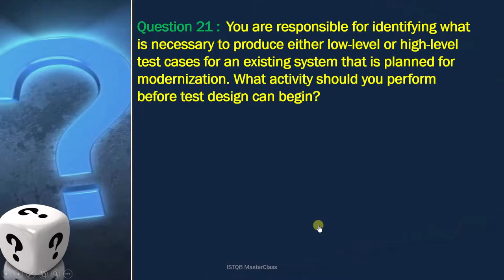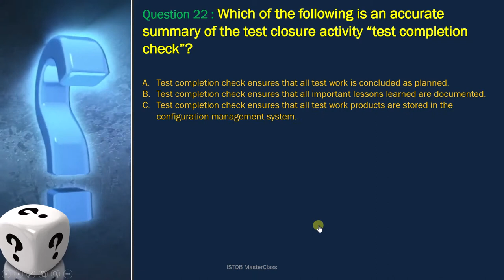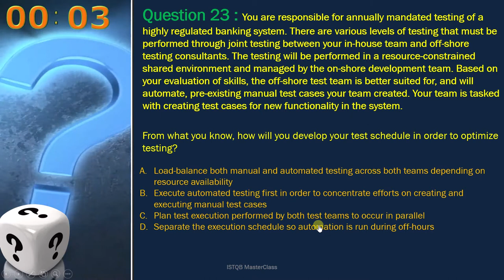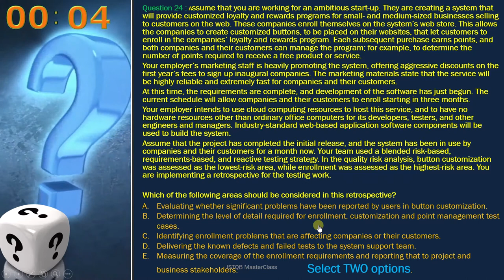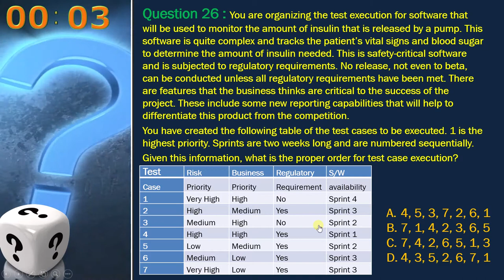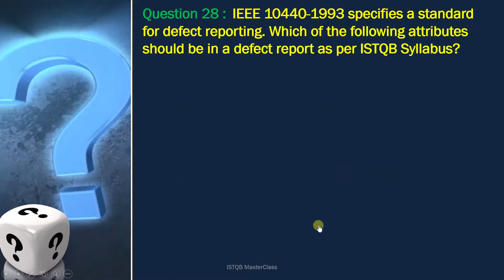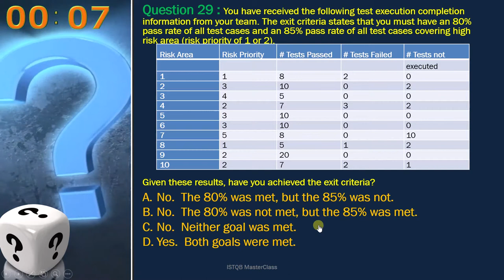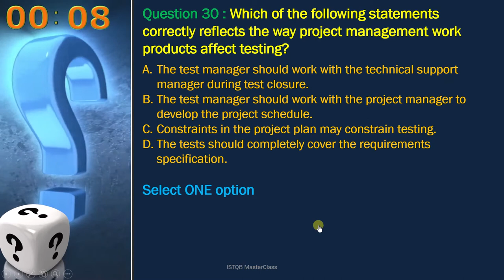ISTQB - Question 21 TO 30 - ISTQB test manager exam question